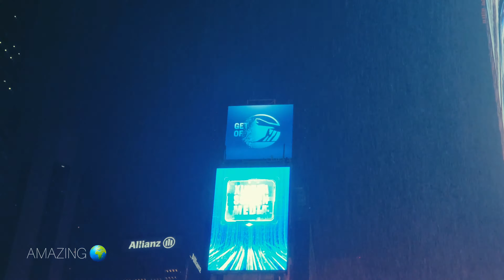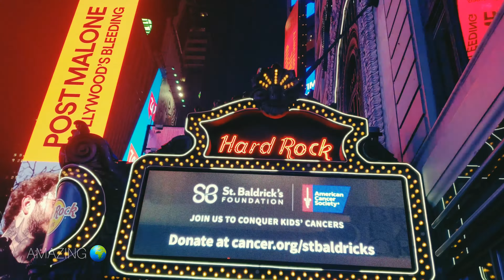AMAZING TIME SQUARE AT NIGHT TIME ll NEW YORK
Times Square is a major commercial intersection, tourist destination, entertainment center and neighborhood in the Midtown Manhattan section of New York City.

➡️ ONE OF THE VERY BG TRAIN STATION IN QUEENS II 74 STREET JACKSON HEIGHT II NYC SUBWAY